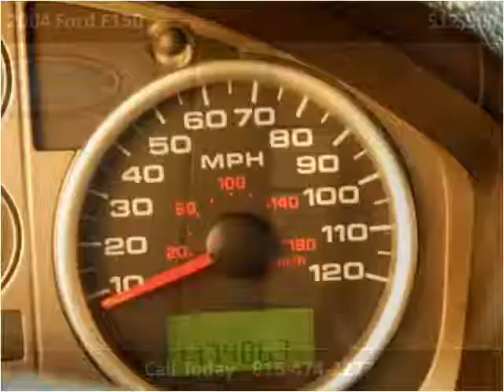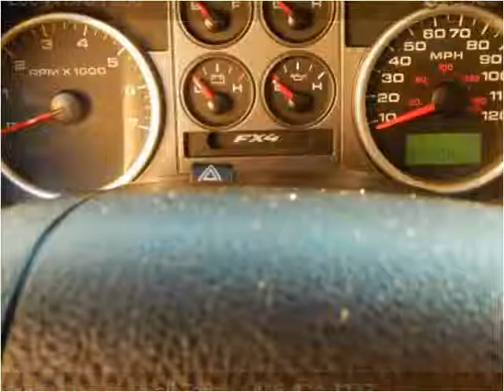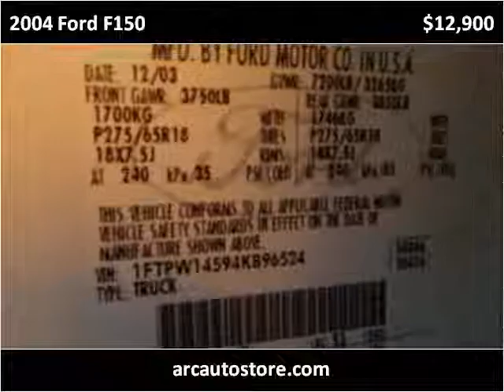2004 Ford F150 Used Cars North KANSAS CITY MO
This 2004 Ford F150 is available from ARC Auto Store.